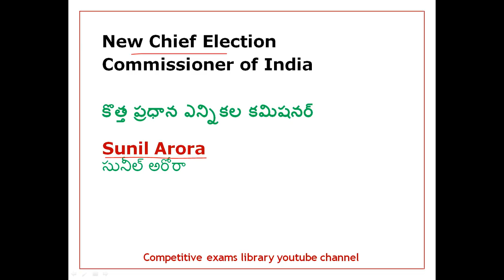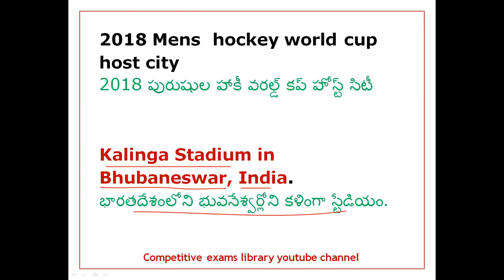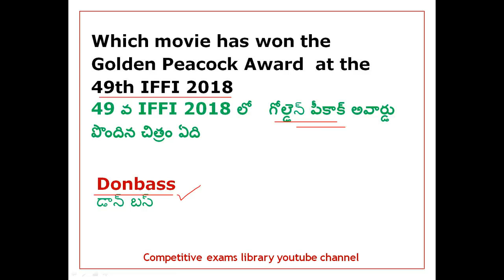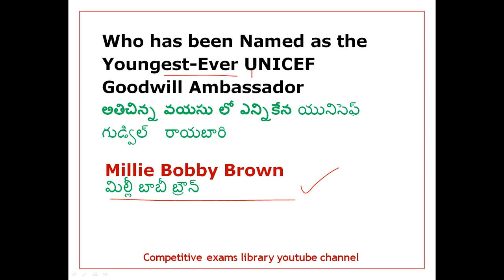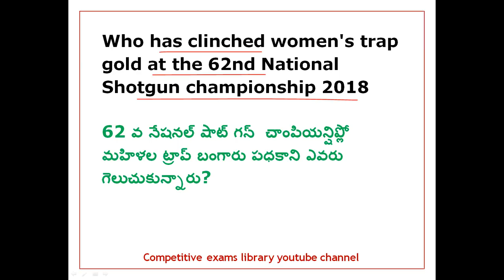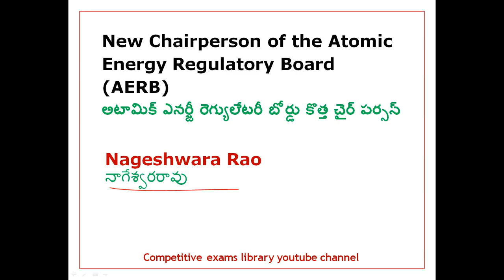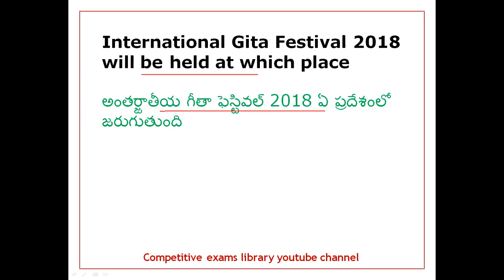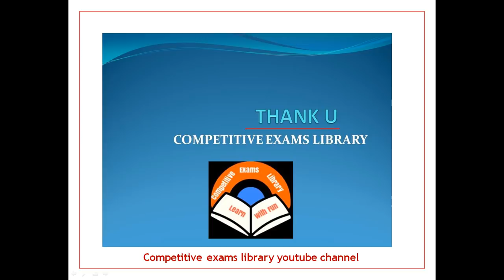November 2018 Imp Current Affairs Quiz Part 4 In Telugu Usefull for all competitive exams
50 STATIC GK TOPICS LIST WITH PDFS AND TRICKS